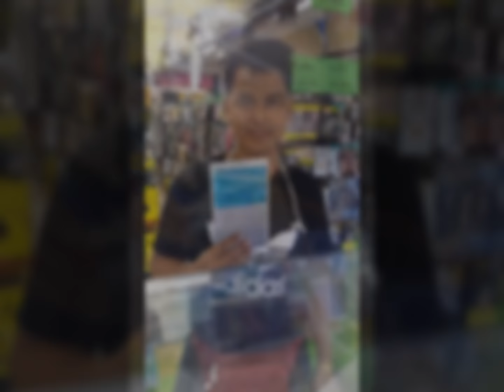ลูกค้าบางส่วนที่มาใช้บริการกับเรา EP1 ...( /087-829-2244)